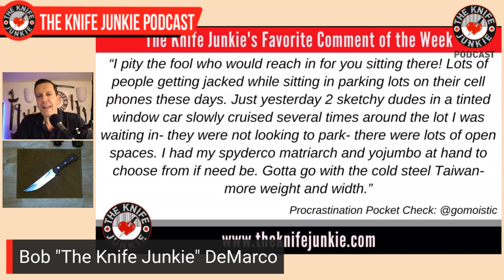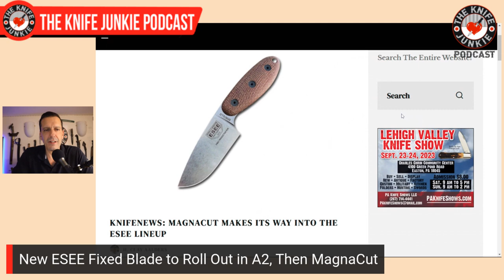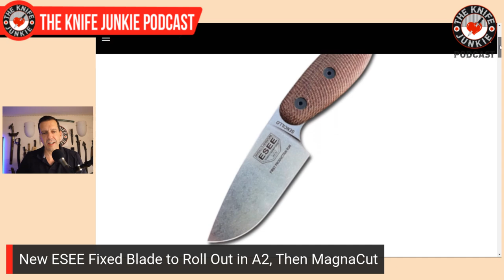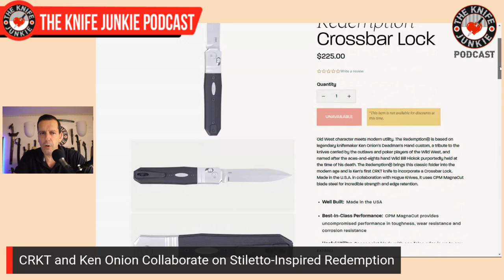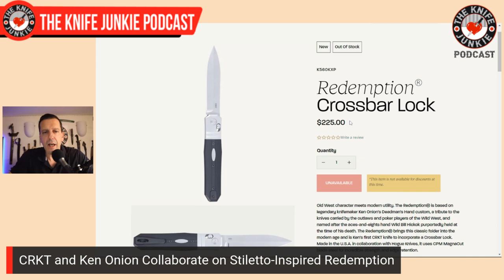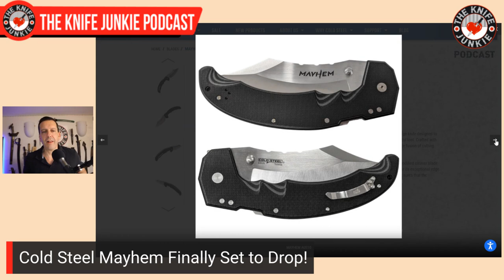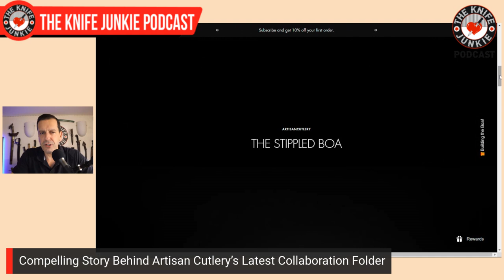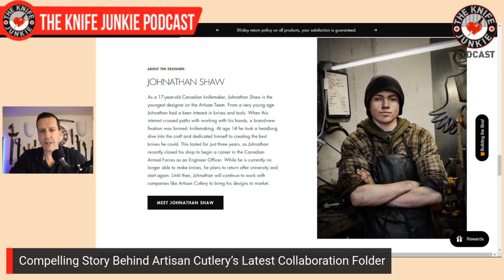Dangerous Curves - The Knife Junkie Podcast (Episode 449)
On the mid-week supplemental episode of The Knife Junkie podcast (episode 449), Bob "The Knife Junkie" DeMarco looks at knives with dangerous curves, including the Ribsplitter Draug, JB Knife & Tool Ditch Pick, and the Odenwolf Hogcatcher among others.

Bob starts the show with his favorite comment of the week, followed by his "pocket check" of knives -- the Hinderer XM-24, GEC 72 Bull Nose. Aaron Bieber Knives 302, and the Civivi Sentinel Strike (Emotional Support Knife).

In Knife Life News:
New ESEE Fixed Blade to Roll Out in A2, Then MagnaCut
• CRKT and Ken Onion Collaborate on Stiletto-Inspired Redemption
• Cold Steel Mayhem Finally Set to Drop!
• Compelling Story Behind Artisan Cutlery’s Latest Collaboration Folder

Meanwhile, in his "State of the Collection," Bob looks at the new Jack Wolf Knives Pioneer Jack, as well as a couple of loaner knives -- the Field Knife (Ed Sol) and the Brainshovel (Ed Sol / TM Hunt) -- along with the new Camillus Dominator and Camillus Swedge Knife.